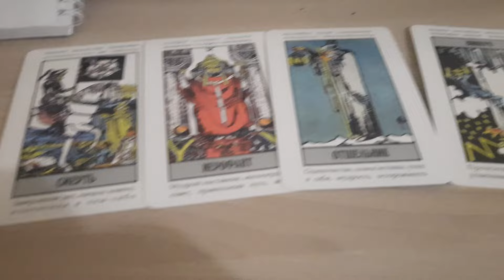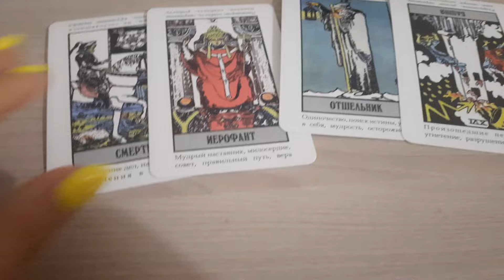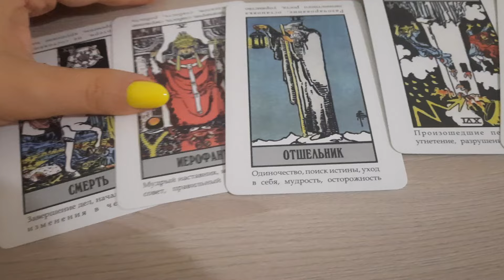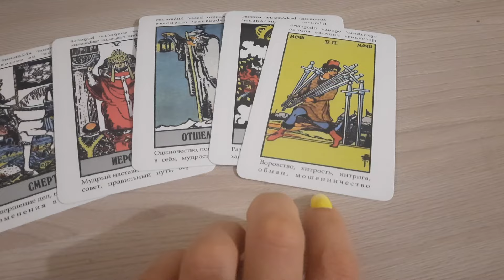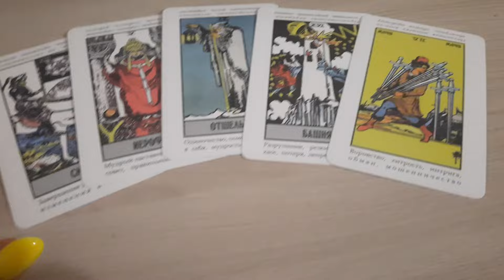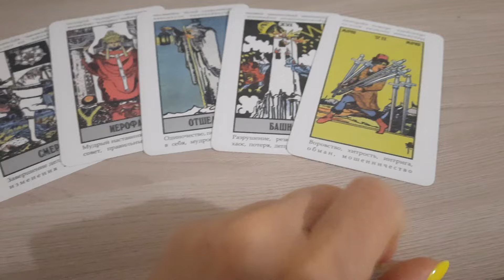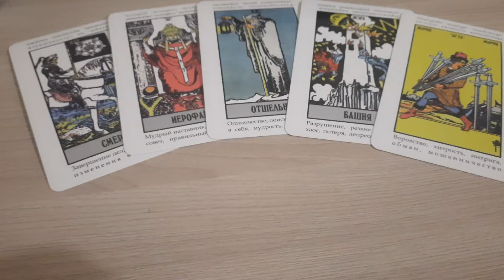ВОДОЛЕЙ! 20.04-30.04 УХОД! РАЗВОД! СРОЧНОЕ ПРЕДУПРЕЖДЕНИЕ ⚠